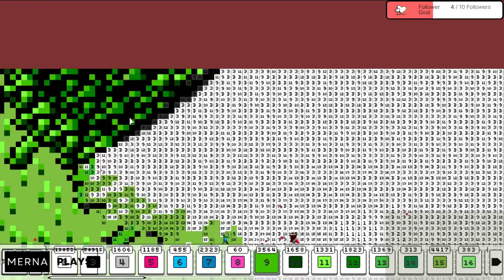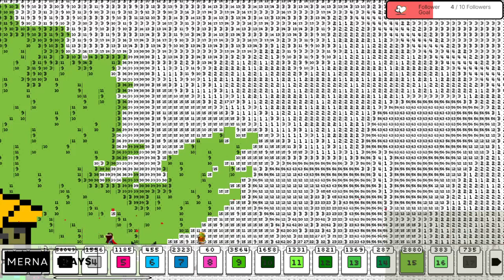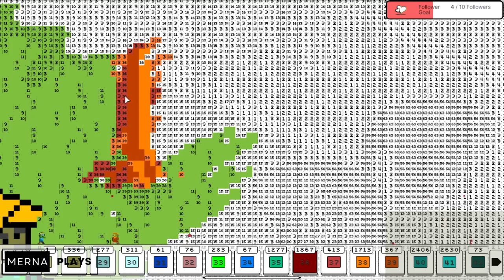Coloring Pixels - Come hang out and chat!